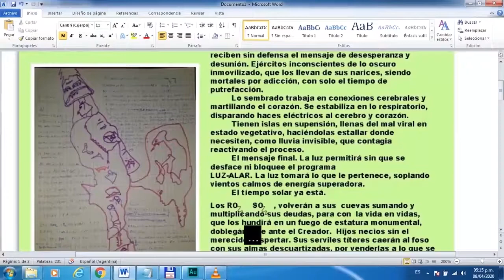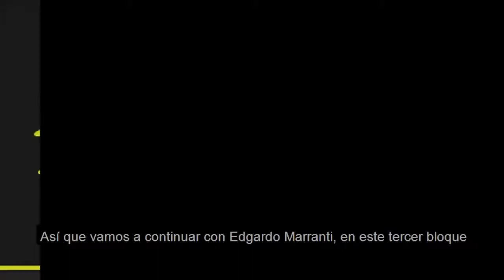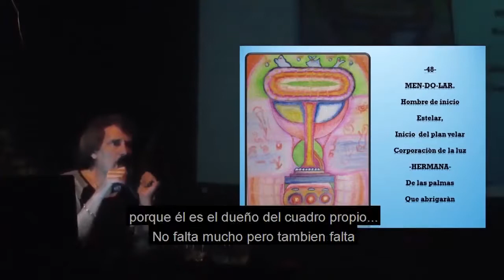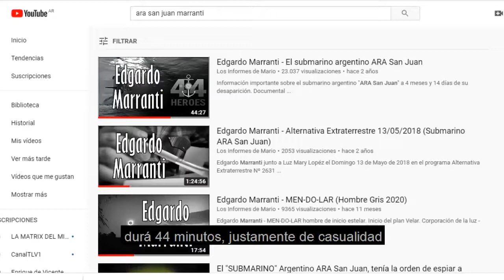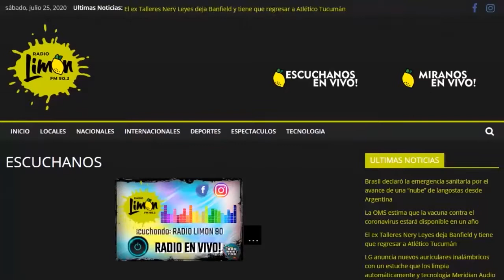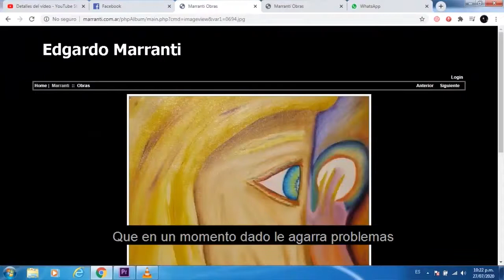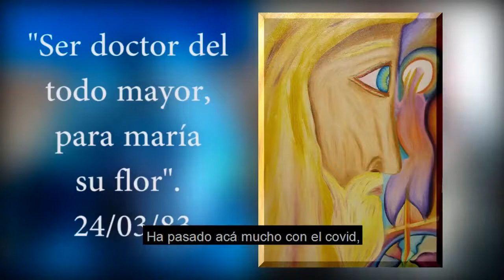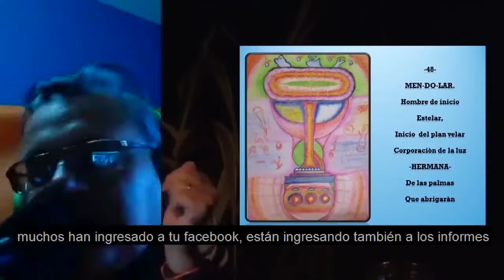Entrevista - Peregrinos Radio SUBTITULADO (25/07/2020)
Edgardo Marcelo Marranti - Entrevista en el Programa Radial "Peregrinos"
Radio Limón FM 90.3
Capilla del Monte - Cordoba - Argentina

Conducción: Carlos Alberto Gallo
Colaboración: Luis Rubbino